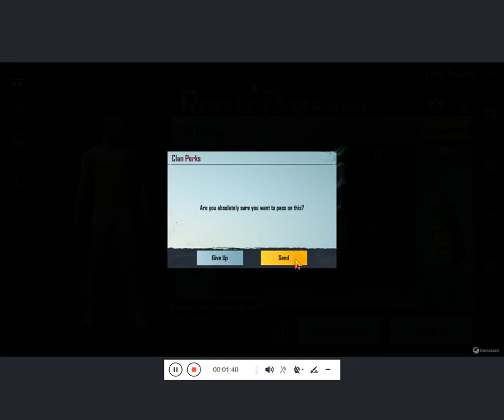Check My Luck PUBG